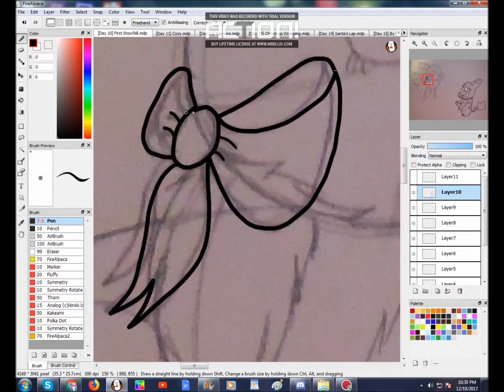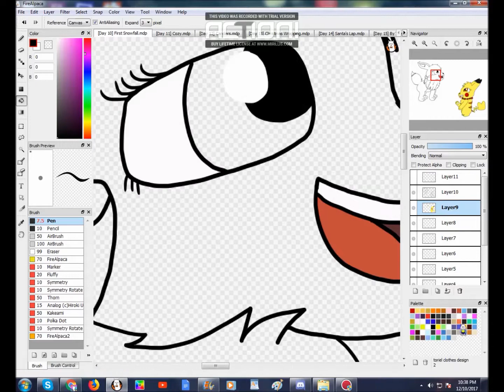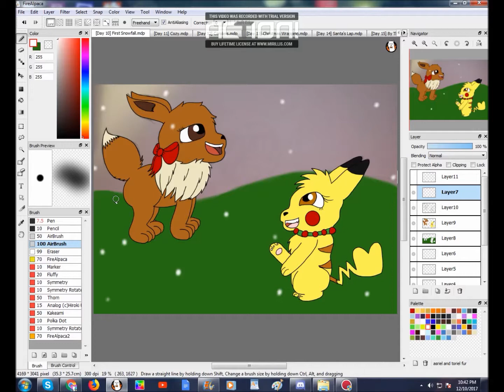[Day 10] First Snowfall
It's the very first snowfall of winter and Lady (Eevee) and Sparkles (Pikachu) are both very excited for it, they absolutely love snow!